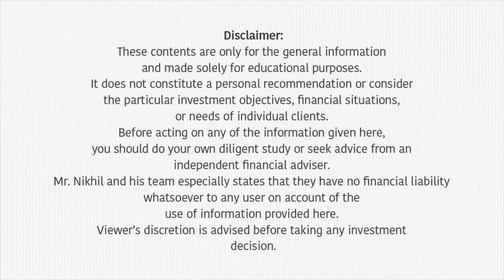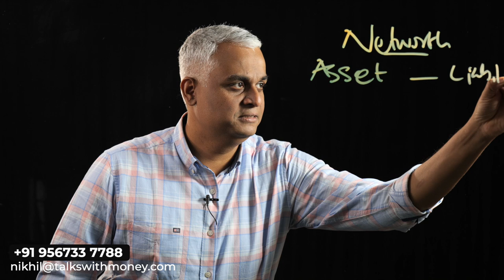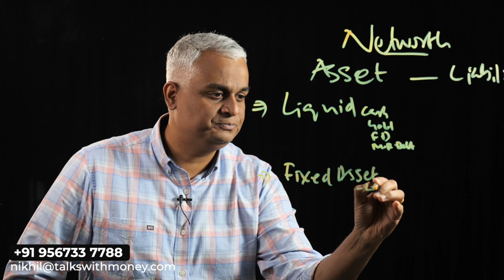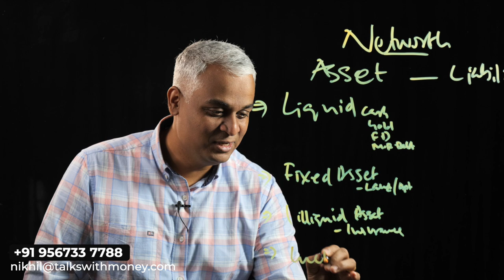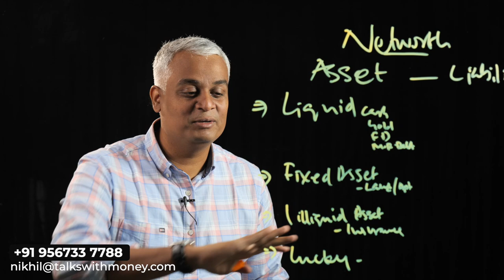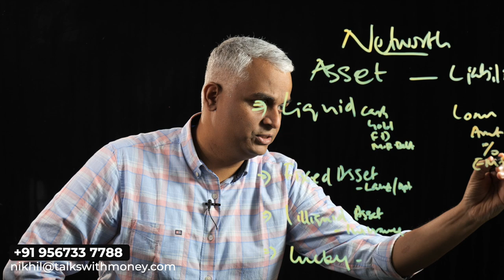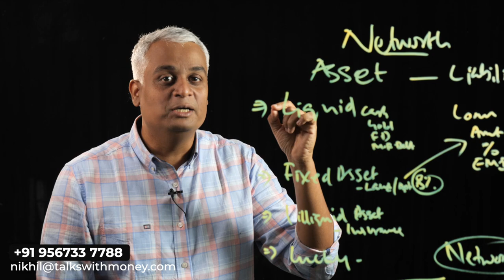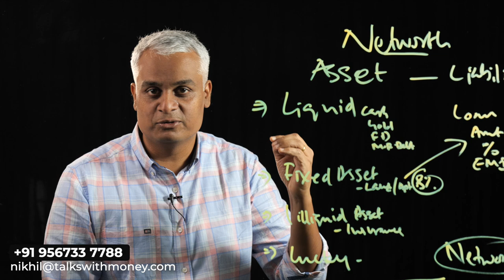നാല് തരം Assets ഉണ്ട്, അതിൽ നിന്നും നമ്മുടെ സ്വത്ത്‌ എങ്ങനെ കണക്കാക്കാം| How to calculate networth?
In this video, Mr.Nikhil talks about the four types of assets. How networth is calculated is discussed in detail in the video.